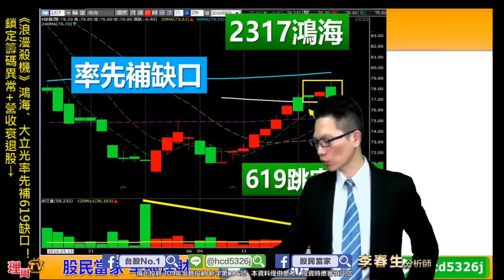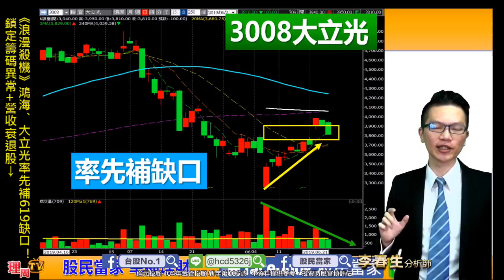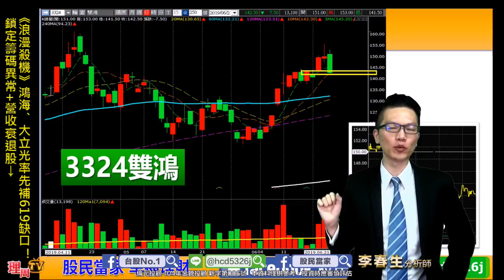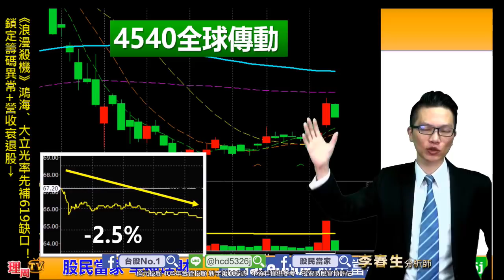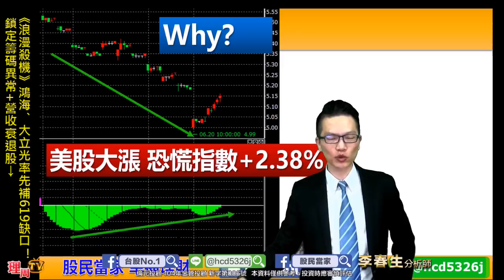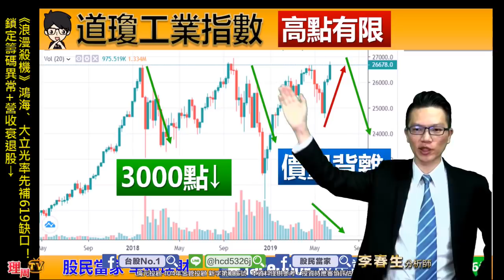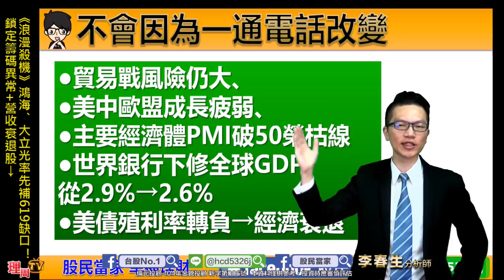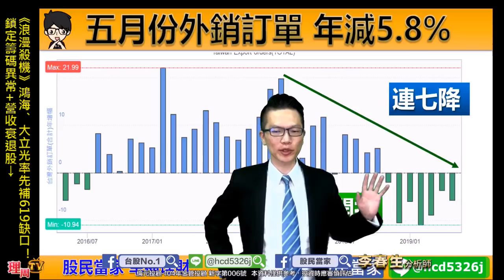理周TV-20190621 盤後-李春生(LEO)股民當家／《浪漫殺機》鴻海、大立光率先補619缺口！ 鎖定籌碼異常+營收衰退股↓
『股海鯊機』
⏰倒數計時-接下來的台股
《驚心動魄-鯊鯊鯊》
在這關鍵時刻要跟各位好友-無私分享!!!
想要就來~~填✍
用搶的👇👇👇慢了就沒